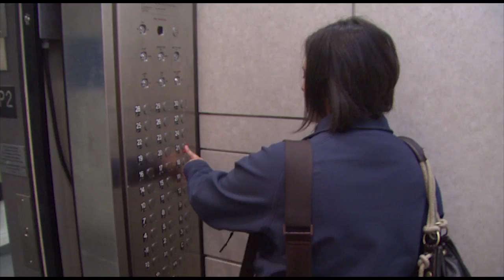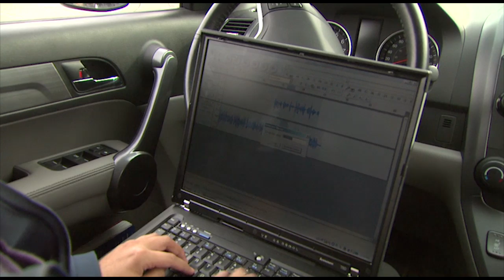Radio Reporters Day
Understanding a reporters day helps you understand where you fit it